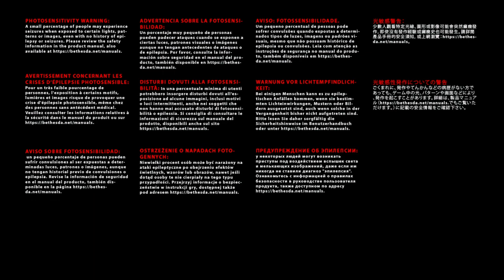Doom 3 part 26